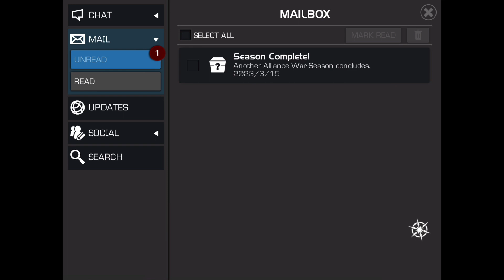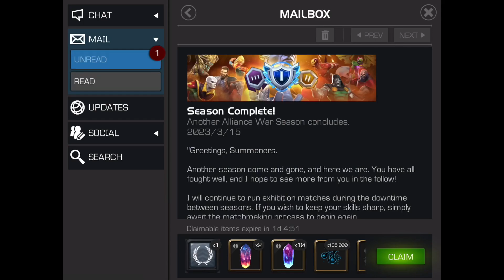Season 40 Review And Rewards Opening